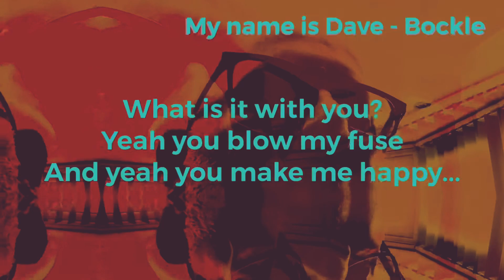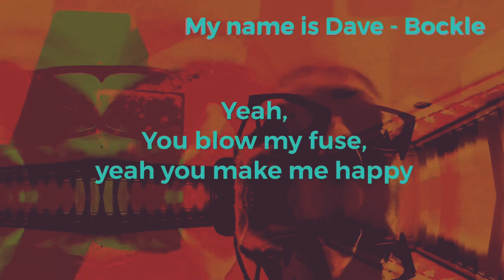My name is Dave - Bockle (love to lean on)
‘Got love to lean on’ is the new name of this doodle brought to you by your solid companion in sonic doodle... courtesy of my acoustic guitar and my iPhone using the cheapest Videoleap technology. My name is Dave... and this is another Humble No-Fi non production in association with Fubar Engineering and Can’t fight sleep... thanks y’all, stay golden, poz vibes with love to lean on. blah de blah.